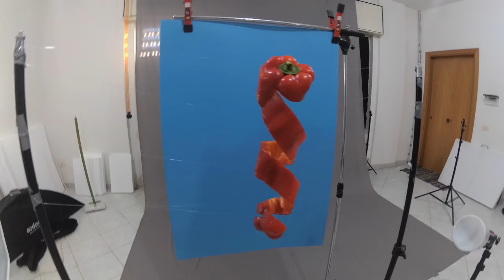Fine art photography tutorial ' SPIRAL RED PEPPER ' BTS of a surreal photograph Fabio Napoli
Fine art photography tutorial? Here is a cool video rolled in studio to create my photo SPIRAL RED PEPPER' that you can see on my portfolio
In this BTS I create a  surreal photograph of a floating and melting red pepper.

Food photography is always creative, in this behind the scenes I transform a common red pepper in a surreal floating melting food spiralized.

Facebook likes!